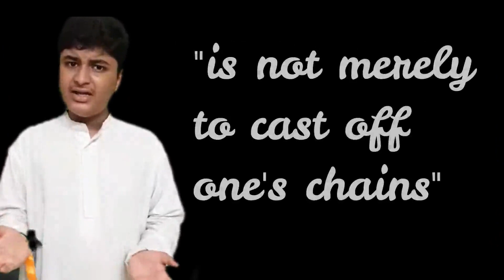Story Telling-Delhi Public School, Mandla Road, Jabalpur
Jabalpur Sahodaya - Story Telling Competition-Hosted by Mount Litera Zee School-Jabalpur